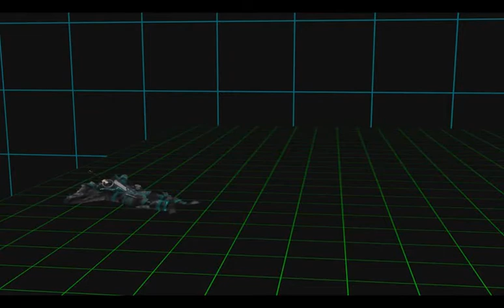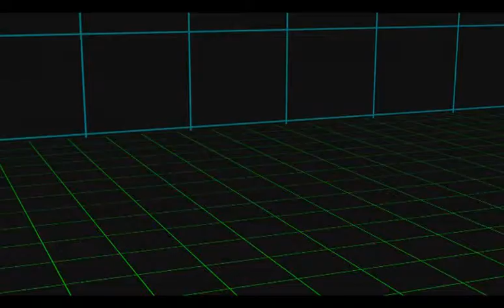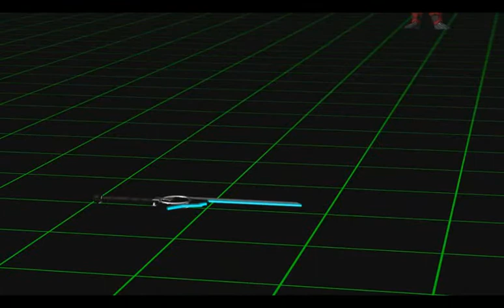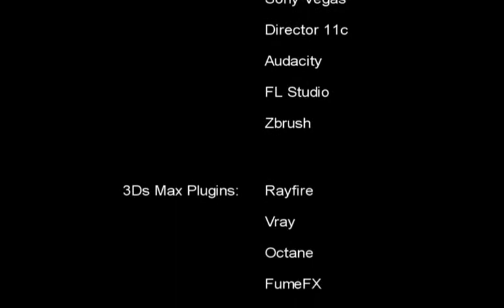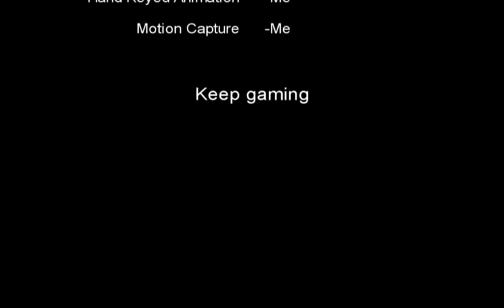Gamer - The 3D Short Film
Multimedia Project 2012
Matthew Gilchrist
Cherrybrook Technology High School

Check out the Making of the Knight on my Channel